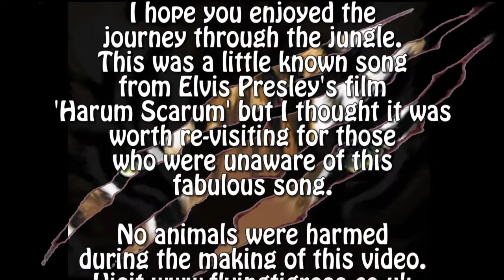Animal Instinct - Flying Tigress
Here is at the second music video from Barb the Flying Tigress, performing the excellent but rarely played song of Elvis Presley, from his film 'Harum Scarum'.  It deserves to have more airplay, as it really hits the spot!  I hope you like the lovely jungle backgrounds created especially for the song.  It also gives me an excuse to show some animal pictures.  Filmed once more in the front room, and always for fun!  Enjoy the lyrics!  With thanks to all those who encouraged me to make another video after 'Dancing with the Captain' this one is for you!  Feline fun!  to see more music, paintings, books, and stunning tiger photographs.  Produced by Dudley Adventure Productions.